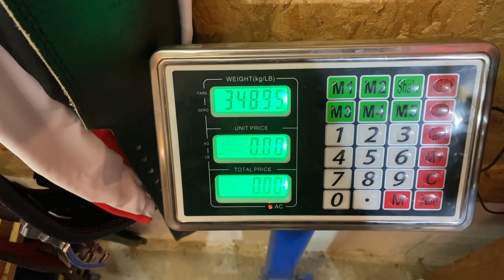Road To Wisconsin’s Strongest Man Ep. 74: Repping My Log Max And Bag Work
Had an alright session today with log press and sandbags. Last day of this block!